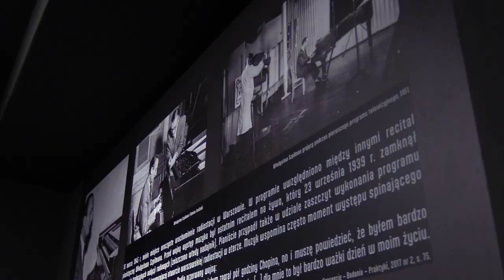Władysław Szpilman patronem sali w Sosnowcu 19.04.2023